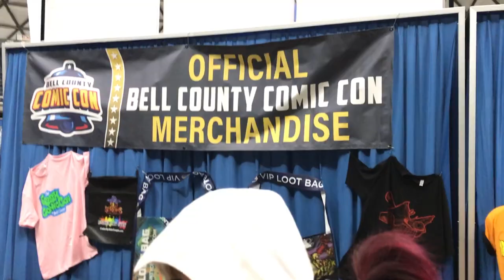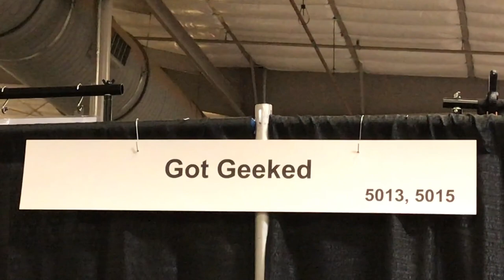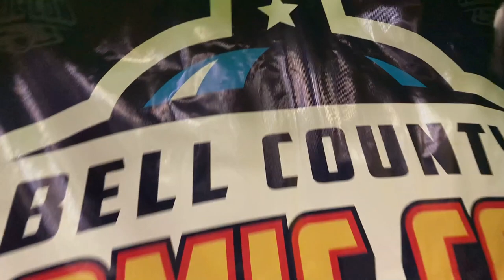2019 Bell County Comic Con #2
This is our short walk-through on Sunday at Bell County ComicCon.